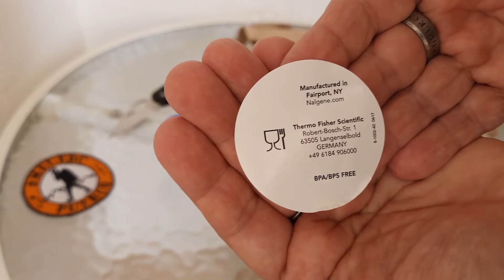MEUEDC / NALGENE HDPE 16 OZ / 500ML.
" Legal essa sua garrafinha! "

Para encurtar a história!

Após eu utilizar por muitos anos garrafas PET / de refrigerante, para transportar / me hidratar, no dia dia.
A fim de colaborar com a diminuição do lixo / poluição, causada pelas garrafinhas de agua descartáveis.

"Sim, eu usava a mesma garrafa de refrigerante, durante meses."

Eis que fui alertado por um amigos:
Sua iniciativa é muito bacana e tal...
Mas, pode estar prejudicando a sua saúde.

Pois as garrafas PET's não foram concebidas para serem reutilizadas.
E ao se usar continuamente, uma garrafa fabricada com esse tipo de material, podemos estar ingerindo substâncias nocivas para nossa saúde!

Como por exemplo:
O bisfenol, compostos utilizados na produção de plásticos – aquele com o símbolo de reciclagem 7 na embalagem.

A garrafa de água de plástico com símbolo de reciclagem 1 na embalagem (as PET) também apresentam problemas,
pois podem contaminar a água com outras substâncias de desregulação endócrina e químicos estrogênicos que causam problemas hormonais,
como foi identificado por um estudo de 2010.

Ah! Então é só adquirir garrafa de plástico com o selo “livre de BPA”?

Na verdade, recipientes de plástico com o selo “livre de BPA” não são garantia de segurança para a saúde.
Além do BPA, existem outros tipos de bisfenol tão ou mais nocivos,
porém ainda pouco conhecidos e que não possuem regulação, como é o caso do BPS e do BPF.

Por tanto restam as de Inox, que são muito legais, porem um pouco pesadas para levar na cintura.
Ou a HDPE com boca estreita de 16 onças/500ml.
Uma versão menor da 32 onças.
Claro que existem inúmeros fabricantes vendendo produtos muito semelhantes.
Eu mesmo, possuo garrafas da Camelbak, Decathlon, etc.
E todos prometem o mesmo.
Chegou a hora de dar um voto de confiança para Nalgene!

Segue um Textão, sobre o fabricante.

Preocupações BPA
Nos últimos anos, estudos têm sugerido que policarbonatos , feitos de bisfenol A (BPA) e fosgênio ( COCl2), como os usados ​​por Nalgene, podem lixiviar desreguladores endócrinos, incluindo BPA. [5] Nalgene nega que a quantidade lixiviada de seus produtos representasse uma ameaça significativa à saúde . [5] Entre os produtos químicos secretados, o BPA é uma preocupação, pois se liga aos receptores de estrogênio , alterando assim a expressão gênica . [6] [7] [8] Outra pesquisa descobriu que os fixadores em plásticos de policarbonato podem causar um erro cromossômico na divisão celular denominado aneuploidia . A Nalgene afirma que esses produtos químicos só são potencialmente liberados dos produtos Nalgene quando usados ​​em temperaturas fora da faixa projetada. [9]

Em novembro de 2007, o varejista cooperativo canadense Mountain Equipment Co-op removeu todas as garrafas de água de plástico de policarbonato (incluindo produtos da marca Nalgene) de suas prateleiras e as substituiu por garrafas Nalgene sem BPA. Em dezembro de 2007, Lululemon fez um movimento semelhante. Em maio de 2008, a Recreational Equipment, Inc. removeu as garrafas de água de policarbonato da marca Nalgene e as substituiu por garrafas Nalgene sem BPA.

Em 18 de abril de 2008, a Health Canada anunciou que o bisfenol A é "'tóxico' para a saúde humana". [10] Na mesma data, a Nalgene anunciou que iria descontinuar a produção de sua linha Outdoor de recipientes de policarbonato contendo o bisfenol A (BPA). [11] Nalgene posteriormente adotou o Tritan, um copoliéster sem BPA feito pela Eastman Chemical , como um substituto. [12]

Embora estudos não publicados em 2008 e 2009 por estudantes do estado de Oregon sugiram que o BPA não lixivia do plástico policarbonato sob condições extremas, o BPA não é o único componente dos plásticos que pode imitar o estrogênio e atuar como um desregulador endócrino. [13] Infelizmente, mais tarde descobriu-se que os plásticos Tritan sem BPA lixiviam outros produtos químicos estrogênicos em um ensaio baseado em células. [14] Eastman Chemical , o fabricante do Tritan, não divulgará informações precisas sobre a estrutura química do Tritan. [15]

Um estudo da CertiChem (um laboratório privado em Austin, Texas dedicado ao estudo da desregulação endócrina ) descobriu que as garrafas verdes Nalgene bloqueiam efetivamente os efeitos dos raios ultravioleta, tornando o modelo específico estudado seguro contra preocupações específicas de lixiviação de BPA. No entanto, o fundador da CertiChem e professor de neurociência na Universidade do Texas em Austin , George Bittner, alertou que as garrafas verdes Nalgene encontradas nas lojas "não são garantidas como seguras, pois pequenas alterações na fórmula química podem introduzir estrogênios". [16]